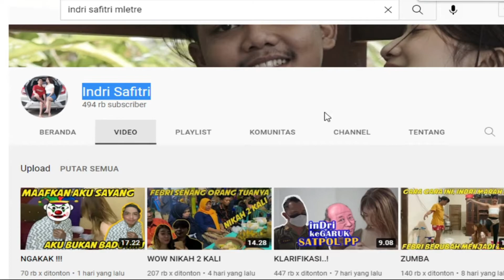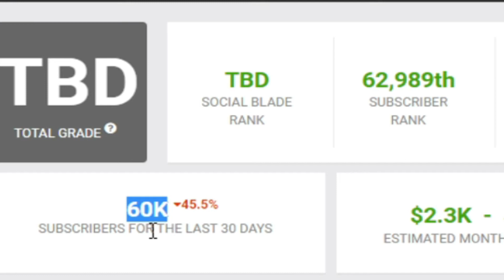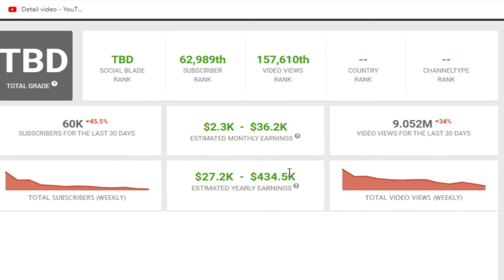Inilah Gaji Indri Safitri Dari Youtube Terbaru☑️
Gaji Indri Safitri Dari Youtube Terbaru

Semoga Bermafaat.